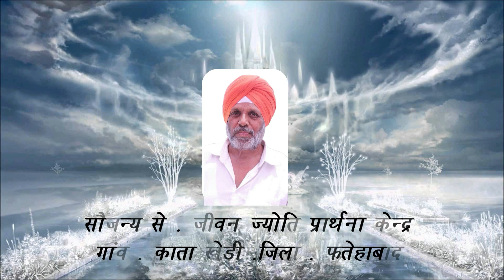✞ || Sardool Malookwalia || ✞ New Masih Song- 2021 ✞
Late. S. Surjeet Singh Masih Kirtan And Antim Ardas, By:-✞ || Sardool Malookwalia  || ✞ New Masih Song- 2021 ✞